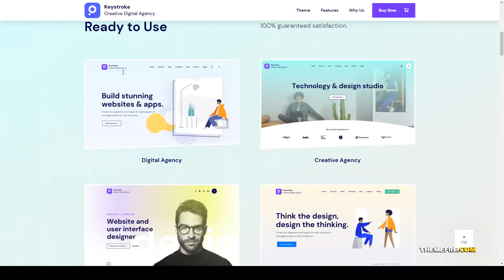Keystroke - Creative Agency Digital Agency WordPress Theme portfolio digital agency Beni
Framework Underscores

 Columns 4+

 Layout Responsive